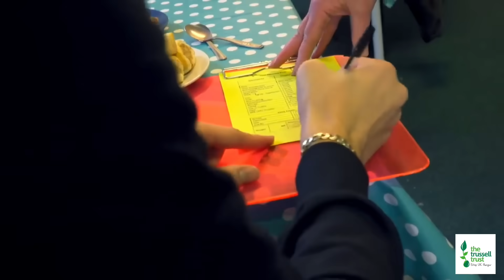LadBaby | Christmas Music Legacy Song 🎄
100% of the profits from every download will go towards the work of the Trussell Trust and their network of food banks in the UK.